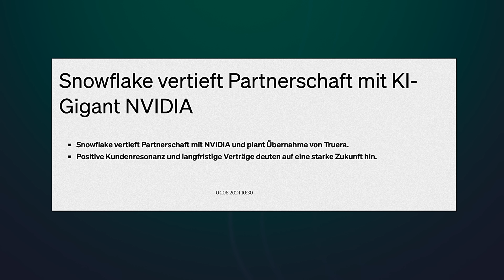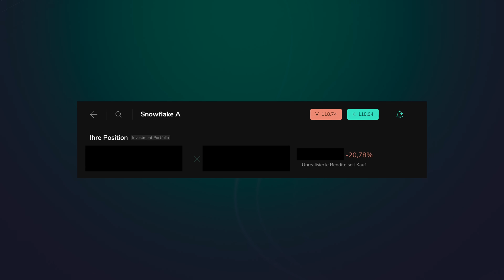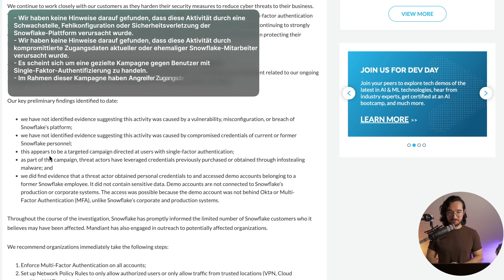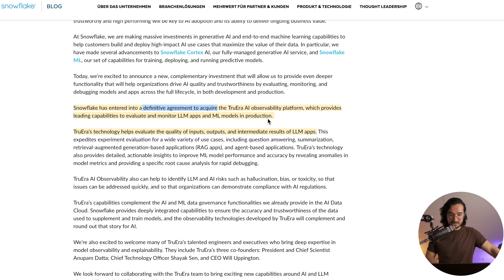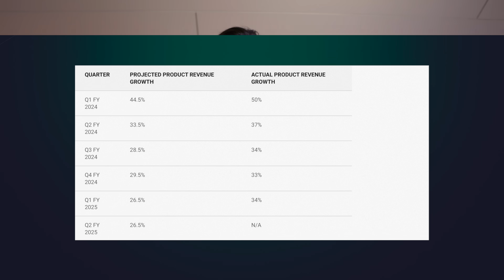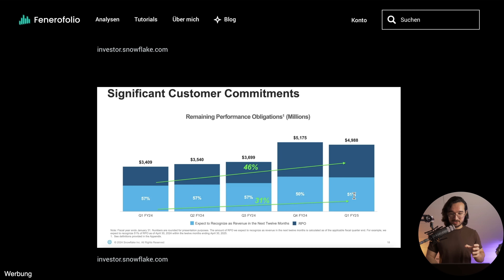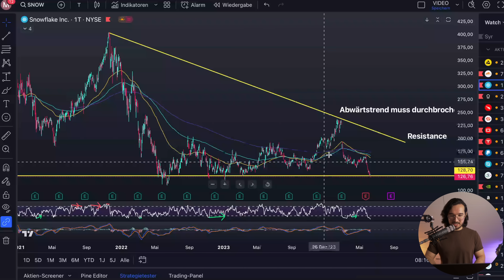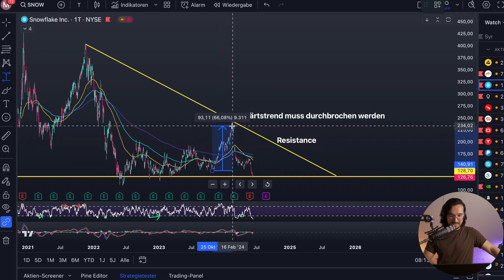Snowflake Eskalation: Riesenchance oder fallendes Messer?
Snowflake Aktienanalyse 2024

⮑ MEHR CONTENT?

▬▬ TIMESTAMPS  ▬▬▬▬▬▬▬▬▬▬▬▬▬
00:00 - Warum stürzt Snowflake weiter ab
07:04 - Snowflake Quartalszahlen und fundamentale Daten
11:15 - Chartanalyse